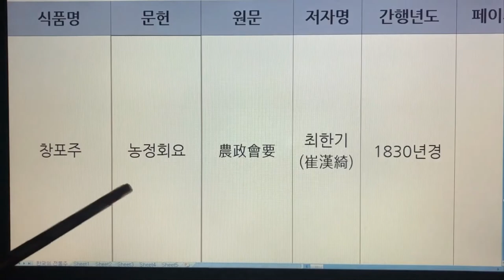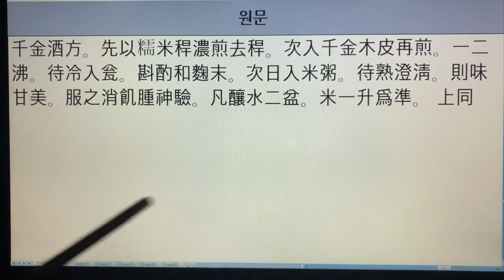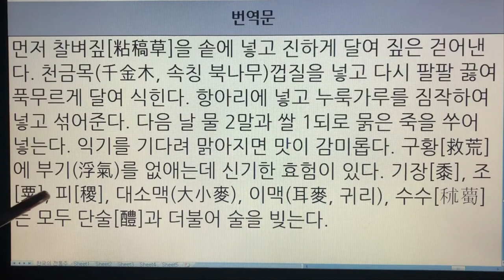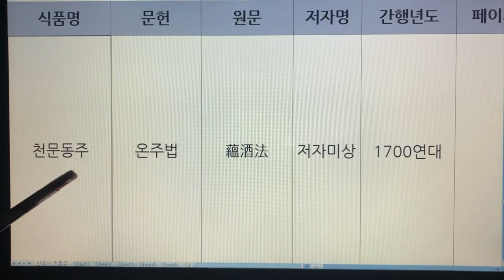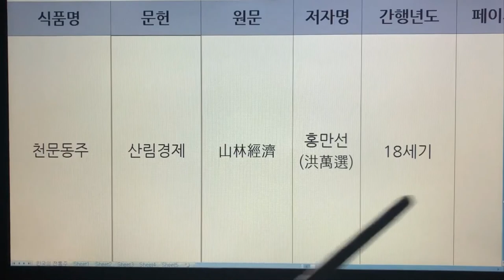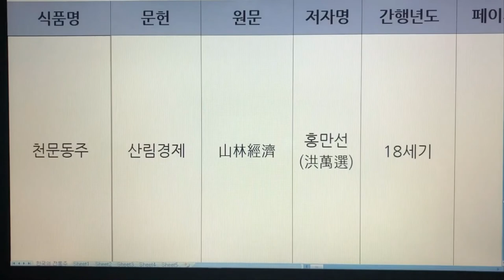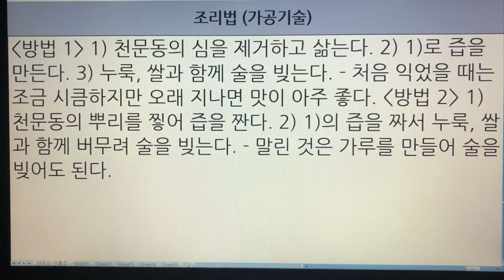224~226. 한국 전통술(Korea Traditional Sake) - 창포주, 천금주, 천문동주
224~226. 한국 전통술(Korea Traditional Sake) - 창포주, 천금주, 천문동주

224. 창포주 - 사가집,용재집,일본행록,조선왕조실록,승정원일기,임원십육지,농정회요,임원십육지-보양지
225. 천금주 - 산림경제,치생요람
226. 천문동주 - 온주법,산림경제,고사신서,임원십육지-보양지